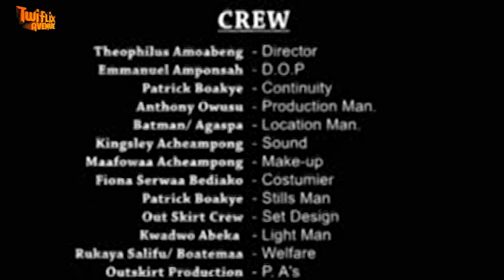SUMSUM MU DUABO 4 - KUMAWOOD GHANA TWI MOVIE - GHANAIAN MOVIES